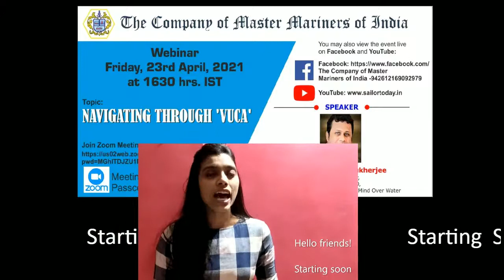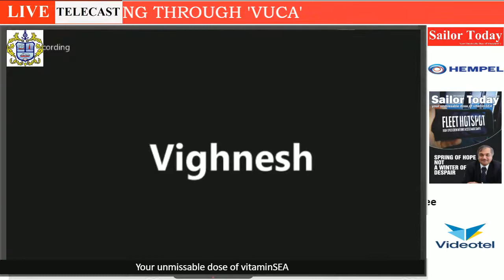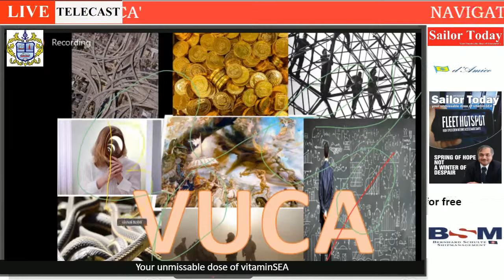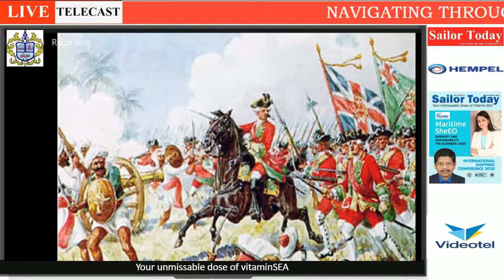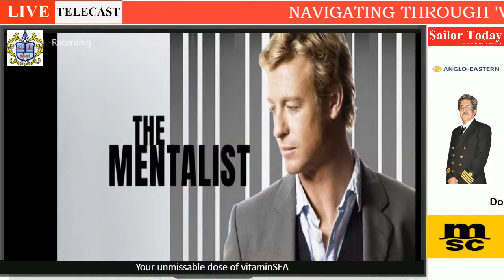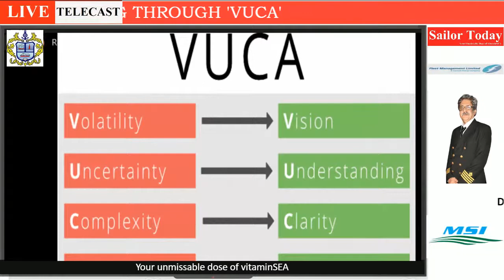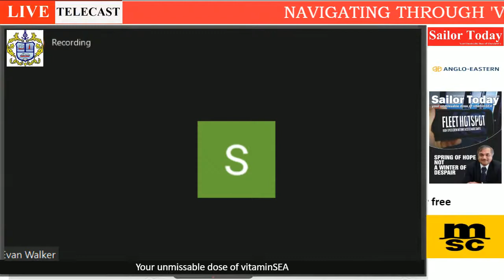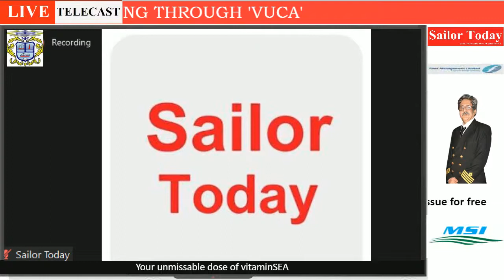NAVIGATING THROUGH 'VUCA'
Capt. Shoukat Mukherjee
CMMI Member,
Founder & CEO,
The Naval Connection Author, Mind Over Water